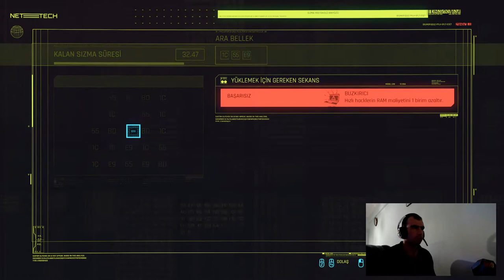Cyberpunk 2077 Türkçe Bölüm 17 | Risk almak yok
Cyberpunk 2077 Türkçe 17. Bölüm Risk almak yok görevini yapıyoruz